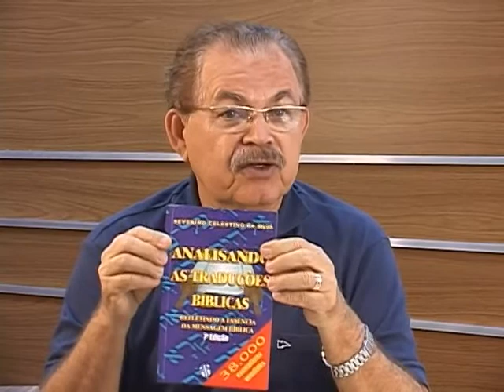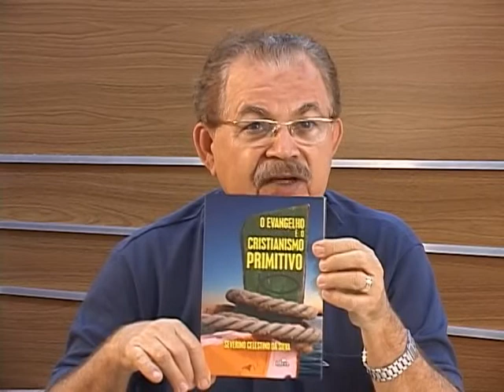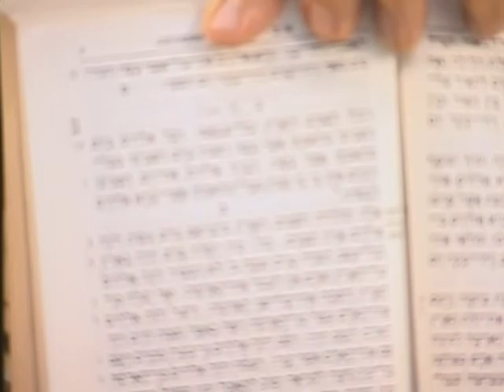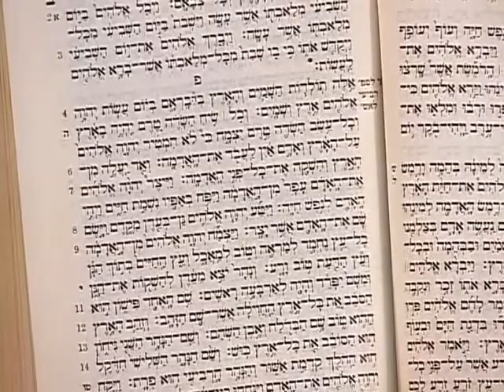Abrindo a Bíblia: Introdução ao Estudo da Bíblia V - Parte 2/3 (06/07/2012)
Severino Celestino nos mostra como os tradutores fizeram para decodificar em suas línguas o livro sagrado. Celestino toma por base a Bíblia em hebraico, em grego, a Bíblia em latim e uma Bíblia Torá. O objetivo do apresentador é mostrar algumas passagens que não foram traduzidas da melhor forma possível. Dependemos da ótica e da compreensão para absorvemos os ensinamentos que Jesus nos deixou.